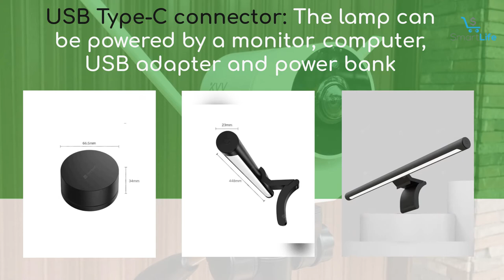Xiaomi Mijia Display Hanging Lamp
// Amazon Link //
1.  Mijia Home Portable Eye Protection LED Desk Lamp
2.  Minecraft Nether Portal Desk Lamp
3.  BenQ ScreenBar Plus e-Reading LED Computer Monitor Light Lamp

Main Features

*Easy installation: Just hanging it on your monitor, saving space on your desk.

*Asymmetric forward projection design: Avoid screen reflection, even focusing on the screen for a long period of time, you don't need to worry about the glare and dazzle. It effectively reduces eye fatigue.

*Adjustable brightness and color temperature: You could brightness and color temperature by pressing and spinning the remote control.

*Ra90 Color Rendering Index: High Color Rendering Index, the presentation of colors is more real, more vivid, and has better recognition.

*USB Type-C connector: The lamp can be powered by a monitor, computer, USB adapter and power bank.